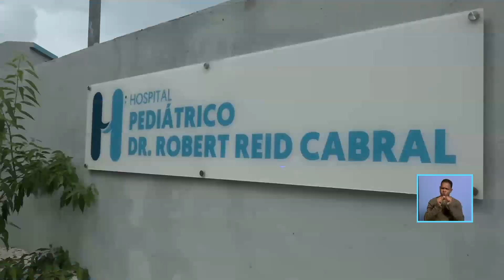Continúan ingresos y muertes por dengue